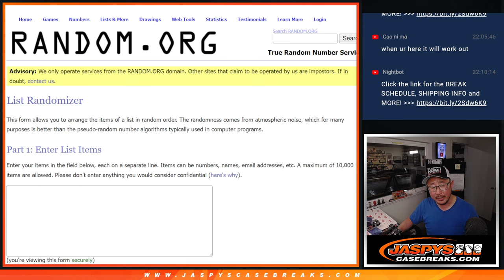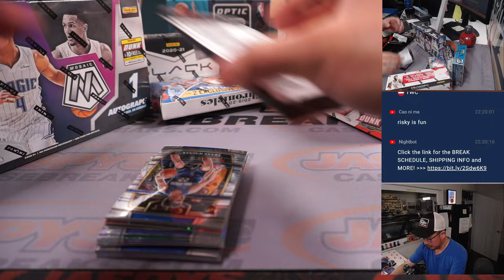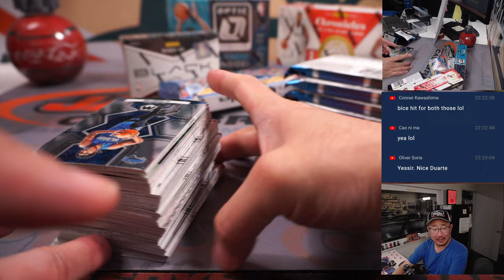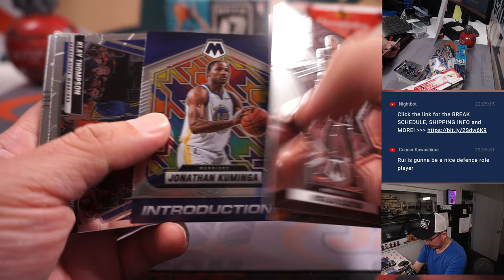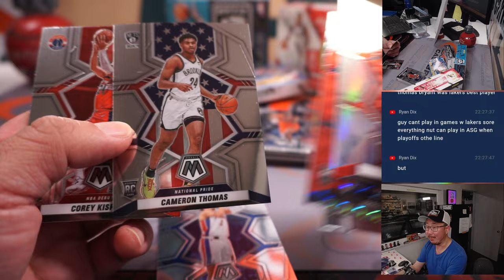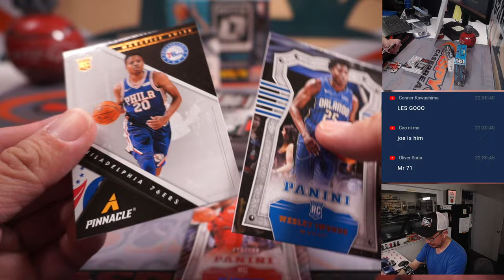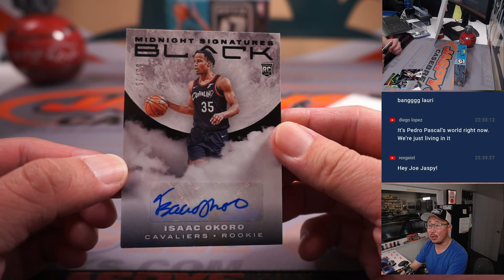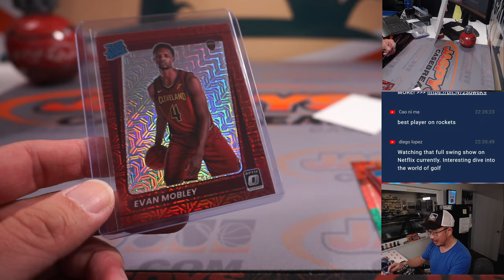M, 02.20.23 -- JASPY'S 6-BOX QUICK HIT BASKETBALL MIXER #1 *RT*